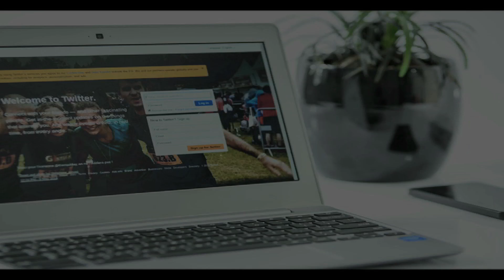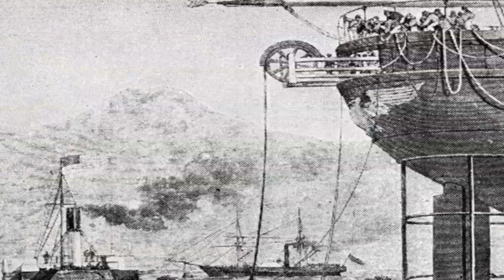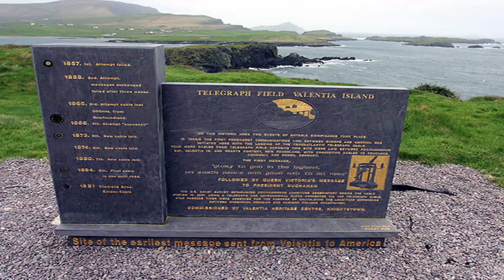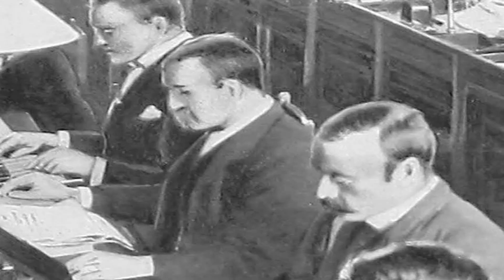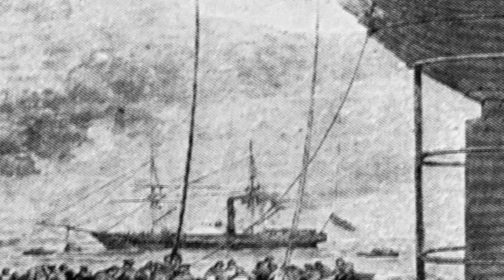What The History?! - Ep 01 - The Transatlantic Cable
The seldom heard story about the first time time we connected a telegraph cable from North America to the British Isles in the 1850s.